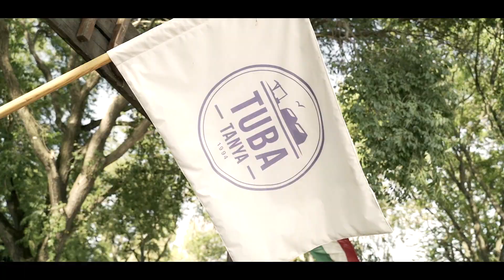Andi + Tomi Wedding Highlights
Andi + Tomi
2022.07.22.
Tuba Tanya